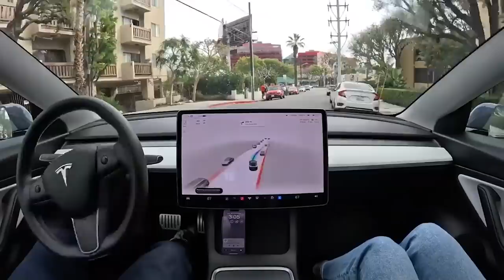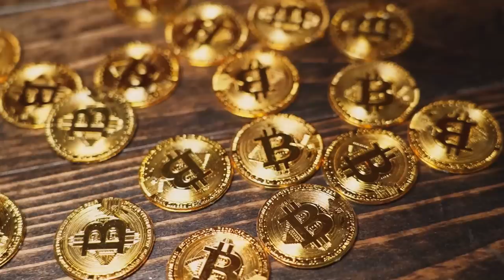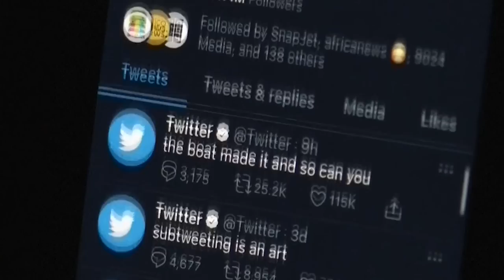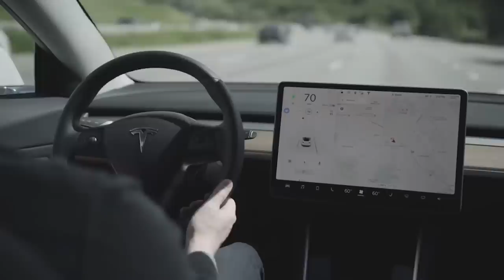All in on Tesla or SpaceX?